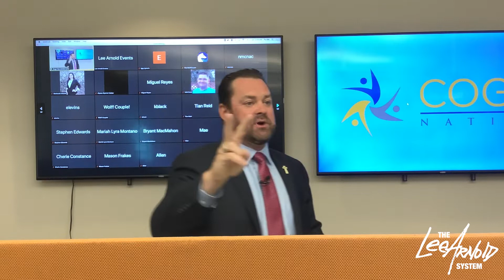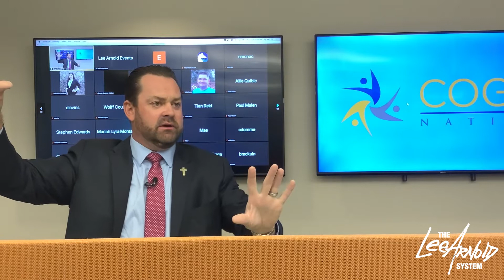The BEST Ways to Stay on Top of the Game as a Real Estate Investor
Success in real estate investing comes from so much more than just learning what good deals look like. It’s a combination of many factors and that includes your education, appearance, and mindset as an investor.

Watch this video to better understand the importance of continuous education, dressing appropriately, and how they tie to developing a great mindset!

[00:00] Introduction
[00:15] Why do I have my broker license?
[01:09] How do my broker licenses help me help you?
[02:38] What is the importance of your appearance to your success?
[03:24] What do most entrepreneurs struggle with in the beginning?
[04:15] How does your attire influence your mindset?

Quotables

“I’ve been a licensed real estate broker for 21 of the 26 years that I’ve been a real estate investor.”

“I hold the credentials but I don’t hold them as a talking point. I don’t hold them to impress people. I hold them because they hold me accountable to stay educated.”

“I’m forced to do it to maintain my broker licenses both on the real estate side and the mortgage side, but I also subscribe to almost every publication you could imagine on the real estate side and the mortgage side.”

“I can assure you guys that we are going to keep you on the forefront of what’s going on in the industry because we are lending you the money to do the very deals that we’re teaching you to do.”

“Keeping you informed is really important to protecting our investors’ capital, so you don’t need to go very far to stay educated about the industry.”

“Your brain calculates success with whatever your attire is or was the year you made the most money you’ve ever made.”

“I wear a suit to the office every single day and it’s not because anybody tells me to. I’m the CEO, I can do whatever I want, but I know that my brain knows that when I put on my Superman outfit, which is my suit and tie, that it’s time to go to work.”

“My brain separates income-producing activity and non-income producing activity based on my attire and that’s true for most people.”

“If you are not getting up and getting ready for the day as a self-employed entrepreneur, you are missing a huge opportunity.”

“You need to dress for success, whatever that means.”